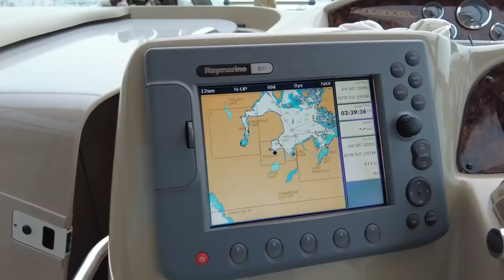Big Chute to Midland - Summer Cruise '21, Episode #4. Sea Ray Boating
This episode takes us from our overnight stay at Lock #44, Big Chute, through to the end of the Trent Severn Waterway and on to Georgian Bay where we spent two nights at Midland.

For a look at nearly 100 DIY boat repairs videos, check out my 'How I Did It - Boat Repairs and Upgrades' playlist;

+++ Join the husband and wife cruising & traveling couple - the 'Boogaboo Crew' - as we set sail to fun & adventure! Watch Hundreds of original Boating & Travel videos, join us on Facebook, Instagram and much more, all

Boat Specs (Current boat, as of 2020/21);
- Model: 1998 Sea Ray 330 Sundancer
- Length (bow to transom): 33’-6”
- Beam: 11’-5”
- Dry Weight: 11,200 lbs
- Fuel Capacity: 225 U.S. gallons, 850 litres
- Draft: 33”
- Dead Rise: 17 degrees
     freshwater cooled, rated at 310 HP
- Generator: Westerbeke 4.5 Kw BCGTC @ 60 Hz, gasoline powered &
     carburated
- 12,000 BTU, reverse cycle heating/air conditioning
Known as the best fresh water cruising grounds in the world, Georgian Bay is located in the heart of the Great Lakes and forms part of Lake Huron. Renowned for is rugged beauty, Georgian Bay has been attracting adventurous boaters for over a century, but it's rocky shoreline and challenging navigation routes are not for the faint hearted and must be approached with the greatest care and respect. I'm happy to share our own adventures through this inspiring area with my 'Georgian Bay Boating' Playlist

Equipment Used (** Updated list, July/21)

- Sony NXU-30 hand held video camera w/Wide angle lens
- GoPro Hero 7 Black, on GoPro suction cup mount
- Google Pixel 3 XL for still photos + supplemental video
- Editing done with Vegas Movie Studio 11
- Mobile Data via Rogers Wireless